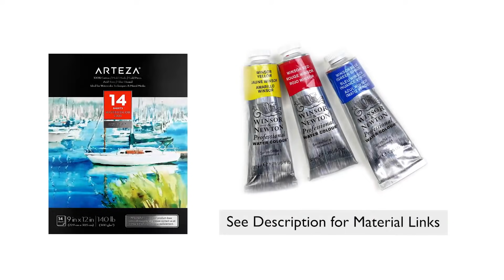Watercolor seascape painting of a sailboat with sun glitter